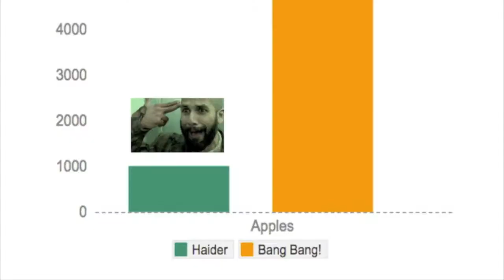Film Marketing of BANG BANG | An INDIAN Review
How Film Marketing Techniques helped Indian film 'Bang Bang!' create a buzz around the film.

About me:
I’m Karan Rana - an Indian content creator, storyteller & soon-to-be podcaster.
The idea is not to gain followers or bag views, but to touch a life or two.
An alumnus of Delhi College of Engineering and S.P.Jain Institute of Management & Research, I still felt that there's more to life than fancy degrees & corporate jobs. So here I am, trying to serve my fellow Indian youth with stuff on GOALS, PRODUCTIVITY & WELLNESS.

Always love getting connected with like-minded individuals-
Instagram (coz like, who's not on Insta!): @karan_rana92